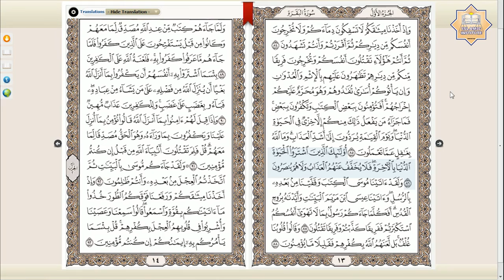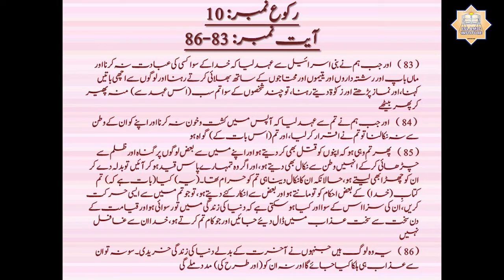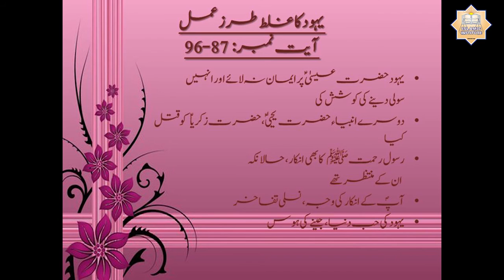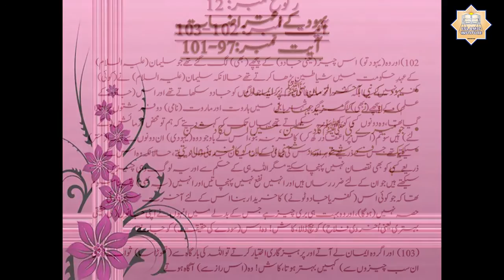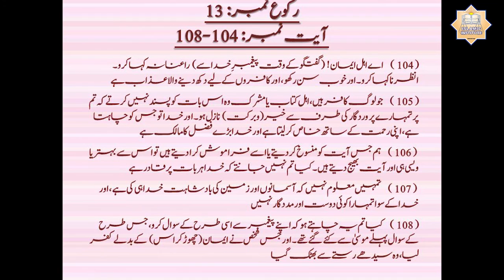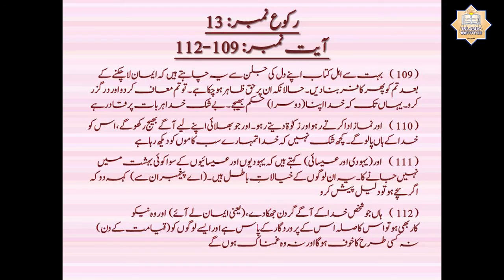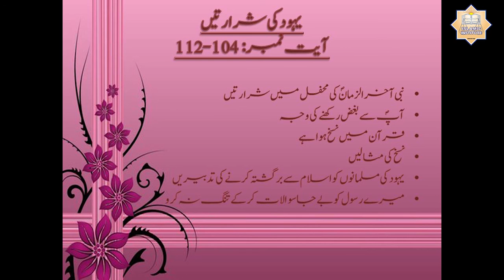Dorah-e-Qur'an (Juzz-1, Ruba-3) by Apa Razia Madni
This Tafseer is based upon famous Urdu Tafseer Taeseer-ul-Quran written by Moulana Abdur Rahman Kailani (R.A). The teacher in this video is Apa Razia Madni who is the daughter of the author himself. This Dorah-e-Quran is conducted in every Ramadan by Apa Razia Madni and her students all over Pakistan.